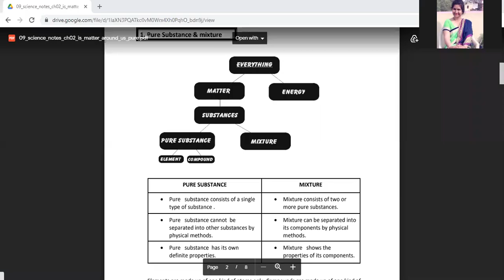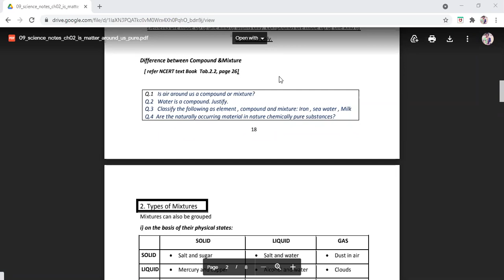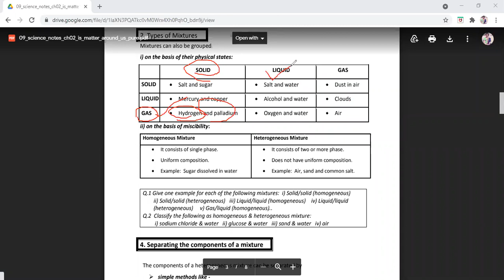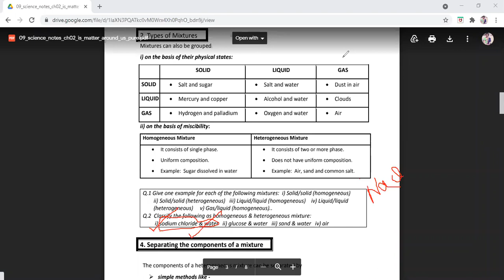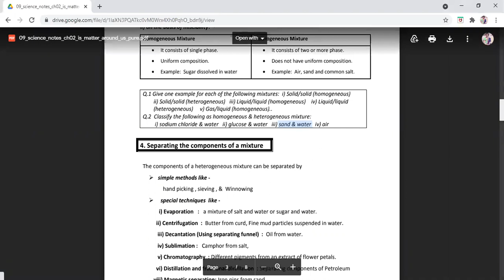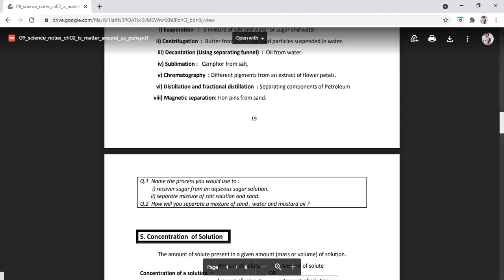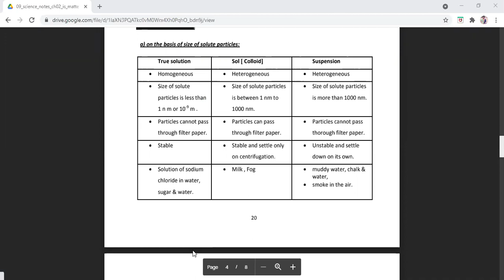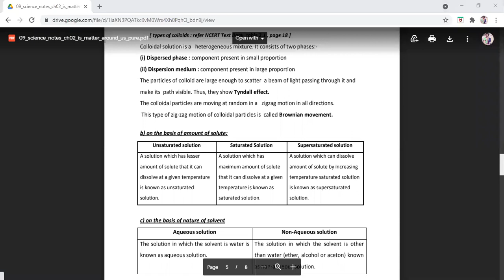Ch 2 Science Class 9 REVISION BY PDF EXPLANATION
SCIENCE BY HEMLATA MAÁM